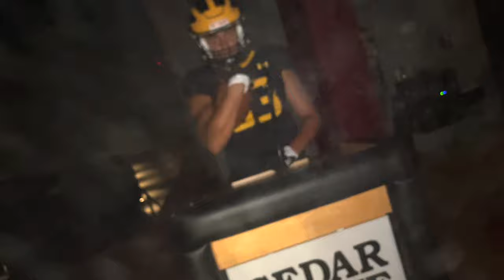SWING YOUR SWORD, 2023 CEDAR GROVE PANTHERS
Edited by Ryan Lopez & Anthony Iannacone

**I OWN NONE OF THE MUSIC USED**

Your Cedar Grove Panthers are back for another run at a State Championship!

LFG